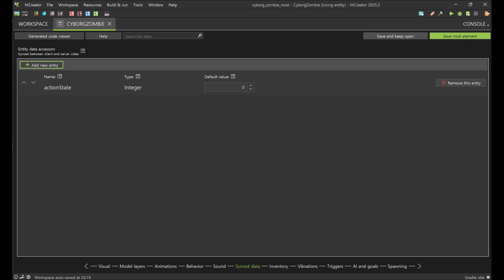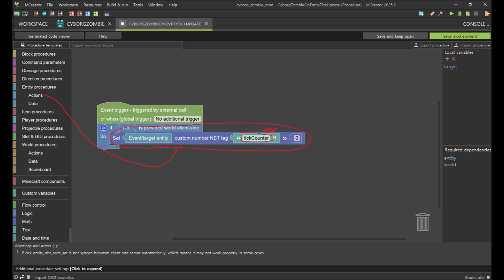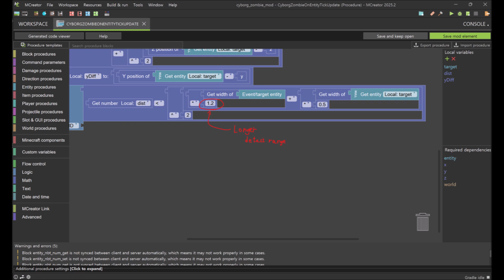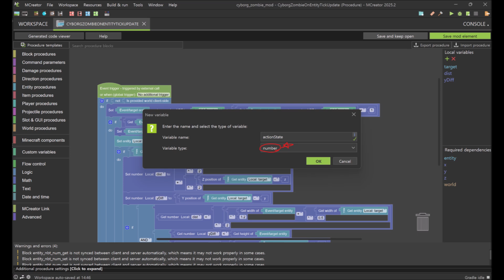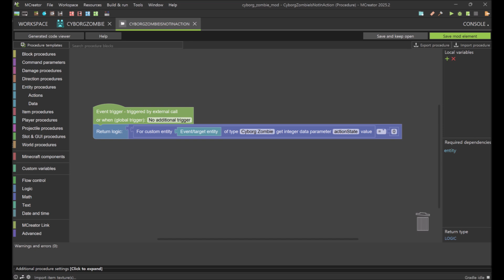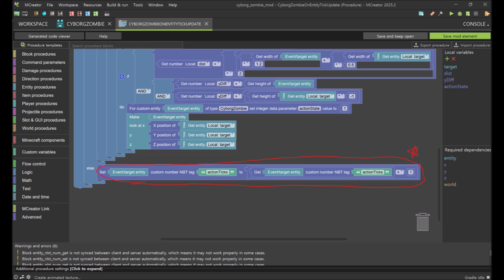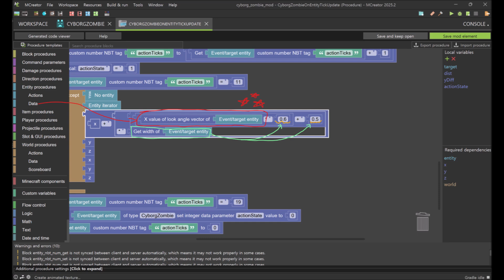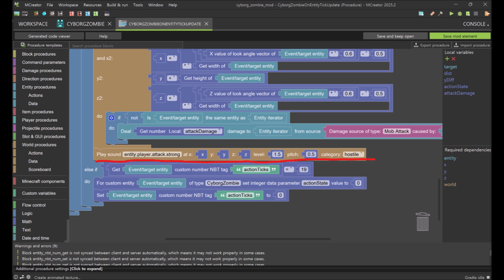How to give an animated melee attack to mobs? [ Mcreator tutorial for 2025.2 ]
Used song

00:00 start
00:07 synced data and animation condition settings
01:11 making target detection system and operate its animation
05:33 ai condition settings
07:34 making the attack stop and continue
09:27 adding actual damage to attack
12:34 end